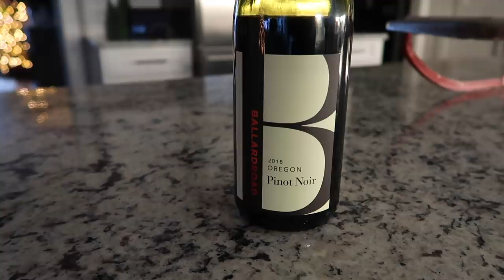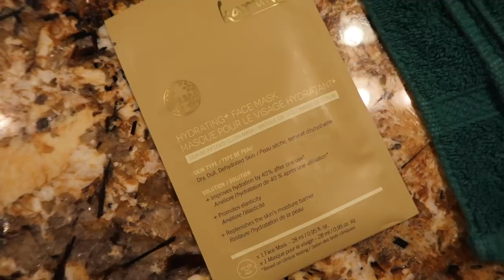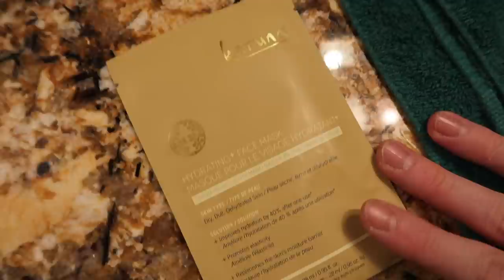Vlogmas 2020: Day 10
Bath Caddy
Midwinter Murder Mint Body Wash